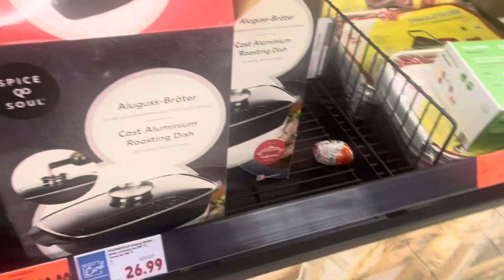New Born Baby ki Shopping 🛍️ |Beti k School 🏫 jana para|Pakistan kon Jaa raha h🤔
Pakistan 🇵🇰 Kon Jaa Raha h|Pakistan k le Shopping 🛍️ |New Born Baby ki Shopping 🛍️ |Beti K School jana para|Beti k school kun gi?|pakistani House Wife daily routine with kids |Busy Mom Life in Germany |Pakistani vloger |pakistani mom daily routine vlogs in Germany

Watch all my video here